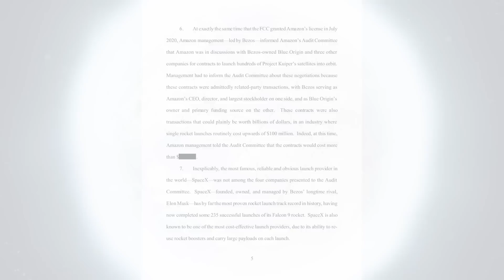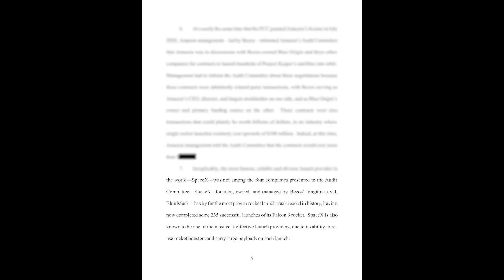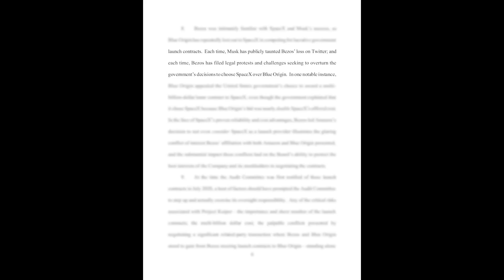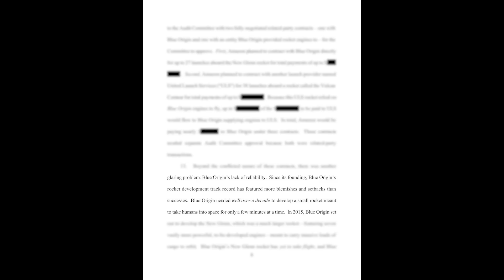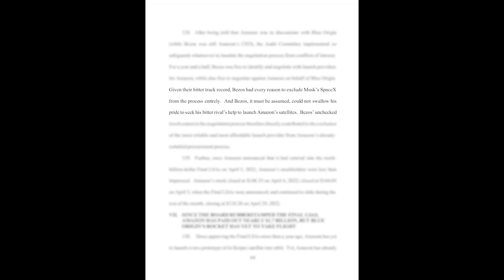Amazon Shareholders Think SpaceX Should Have Been Picked For Kuiper Launches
Only days ago, a lengthy public suit against Amazon regarding its Project Kuiper decision was filed. Project Kuiper, similar to Starlink, is trying to increase global broadband access through a constellation of over 3,000 satellites in low Earth orbit (LEO). Back in early 2022, Amazon signed and announced significant launch contracts with Blue Origin’s New Glenn, ULA’s Vulcan, and Arianespace’s Ariane 6.

In the suit, however, shareholders claim that Amazon “acted in bad faith” and made no effort to properly discharge their fiduciary duties when picking the launch providers. They primarily claim that SpaceX, the leader within the industry was glossed over and not even considered when making the decision. If that were the case, they would have a valid point considering the cost per launch and timeline these satellites are meant to launch by.

The suit puts a lot of focus on Blue Origin and the relationship between Musk and Bezos. They strongly suggest that SpaceX was excluded from consideration from the Project Kuiper competition because of the rivalry between the two. Here I will go more in-depth into this new lawsuit, what it means for the future launches, its significance, and more.

Chapters:
0:00 - Intro
0:59 - New Lawsuit
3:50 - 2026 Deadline